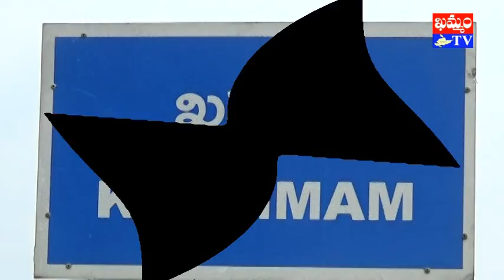22న ఖమ్మంలో ముదిరాజుల వన సమారాధన మహోత్సవం: బొమ్మకంటి ప్రభాకర్ : khammam tv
22న ఖమ్మంలో ముదిరాజుల వన సమారాధన మహోత్సవం: బొమ్మకంటి ప్రభాకర్